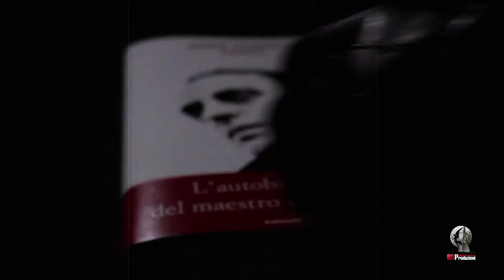DARIO ARGENTO "PAURA" - Einaudi 2014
DARIO ARGENTO
"PAURA"
L'autobiografia del maestro del brivido
Einaudi 2014
Il nostro omaggio al Maestro ARGENTO e alla sua autobiografia
ALESSANDRO BENNA e DAVIDE DELLA NINA
Gli oggetti di scena sono stati riprodotti da CHIARA CIVITILLO
BDProduzioni 2015